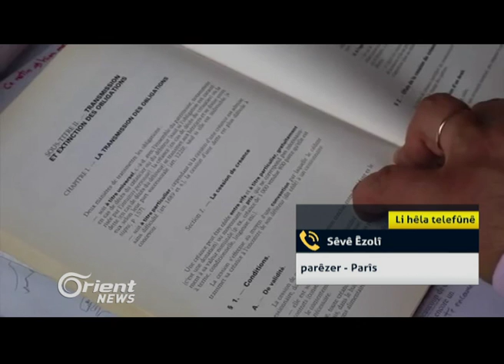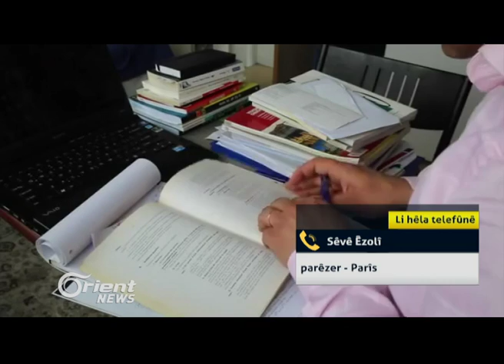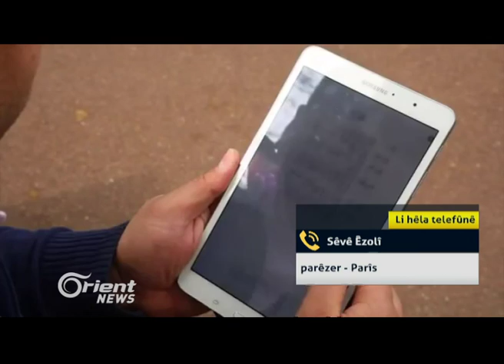Sêvê Êzolî - Parêzer - Parîs